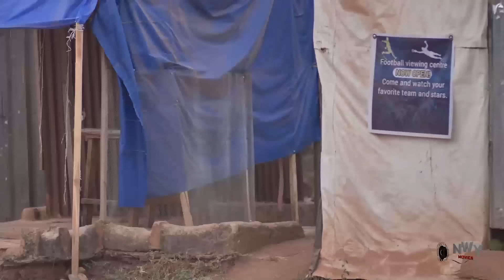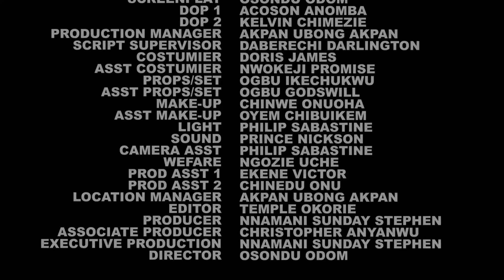TWO PLATES OF RICE -BEST 2024 LATEST NIGERIAN NOLLYWOOD MOVIE THAT BROKE THE INTERNET - A MUST WATCH